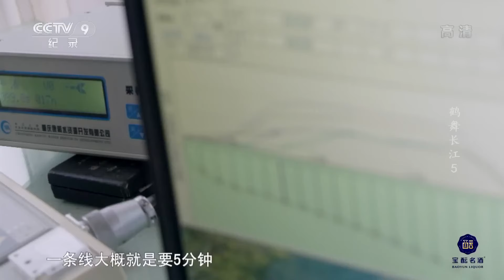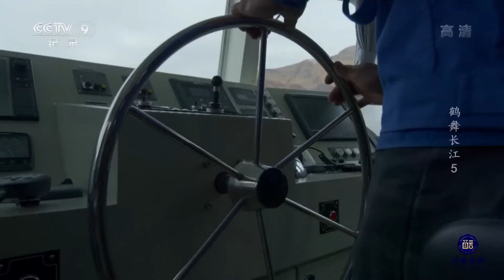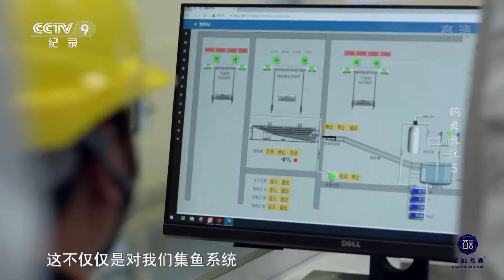生态文明建设 作为关系中华民族永续发展的根本大计已上升为国家战略 《鹤舞长江》EP05【CCTV纪录】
■□节目简介■□
本片将从筑坝技术、地下工厂、百万机组、智慧施工、生态保护、移民安置、脱贫教育等多个角度，引领观众体验中国水电站的建设之美、奉献之美和自然生态之美。